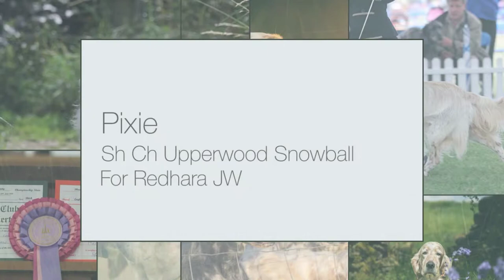English Setter Pixie, Show Champion Upperwood Snowball For Redhara JW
All about Pixie slideshow